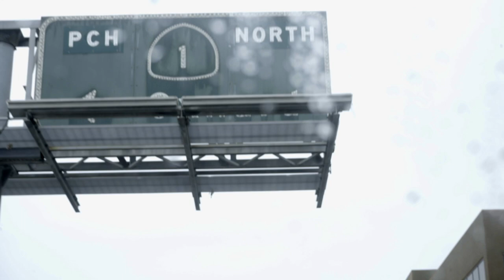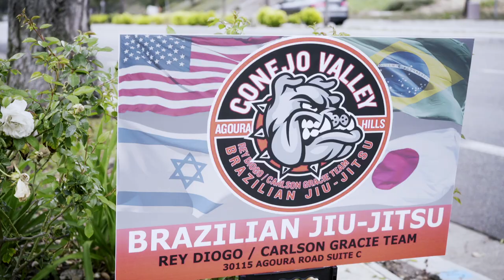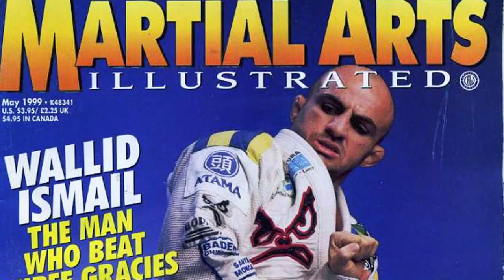EPISODE 12: "UNTIL THE DAY SOMEONE PUTS ME IN A COFFIN"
Senior members of the Rey Diogo Carlson Gracie Jiu-Jitsu Academy reflect as one of their own, finally makes it to Black Belt in this touching 12th installment of the ongoing documentary series.

Original Music by Narducci